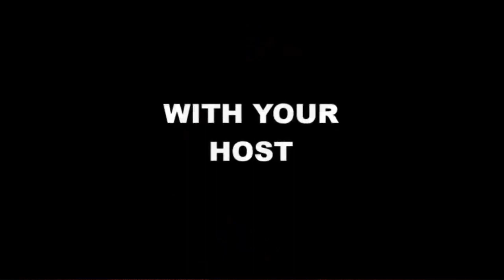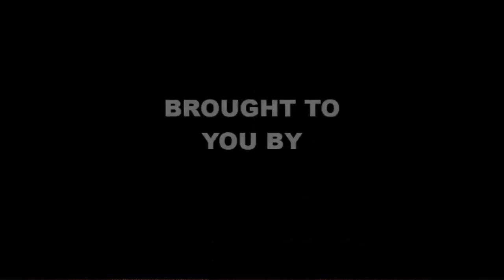The Whitey Jenkins Show Episode #9: Terrell "Dirty" Moore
This episode Whitey is joined by OWO Promoter Terrell "Dirty" Moore to discuss the big OWO benefit show coming up among other topics